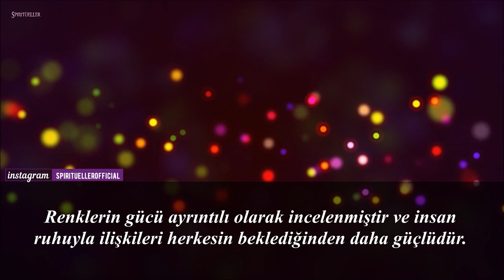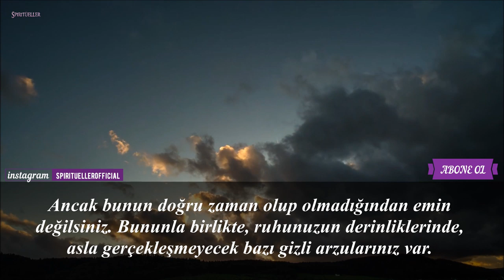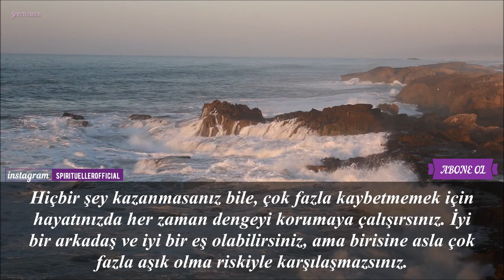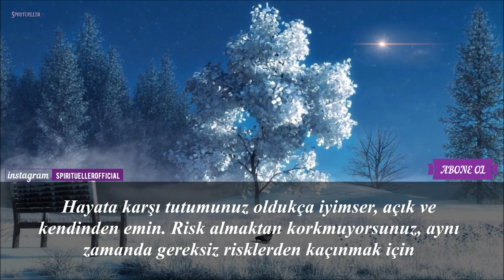youtube video #-4MWobzCgao